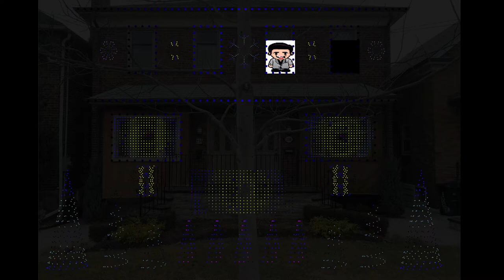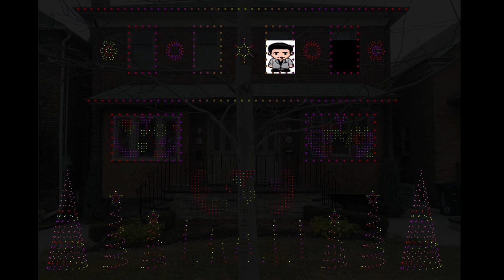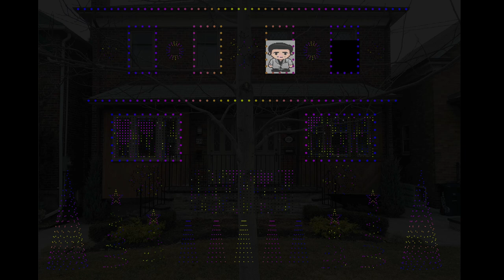Believe - Adam Lambert 2020